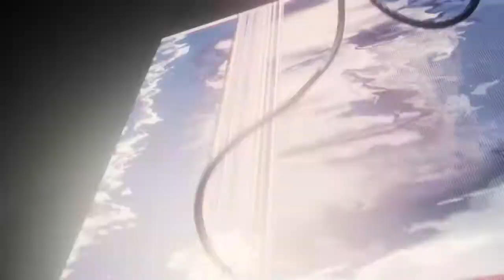Marvel's Spider-Man PART 11